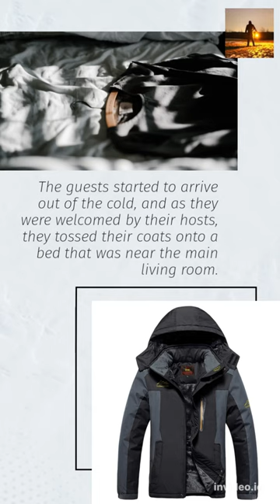True Scary Legend - 😱 The Winter Coat Incident 😱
What you are about to see is a true dark, scary and horrifying story.